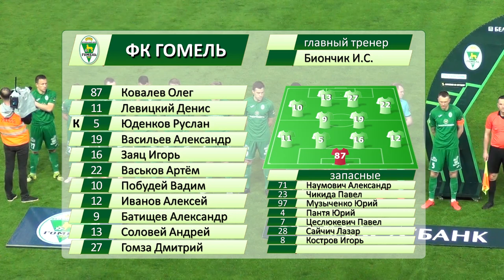ФК Динамо Брест 1 - 0 ФК Гомель 16 05 2021